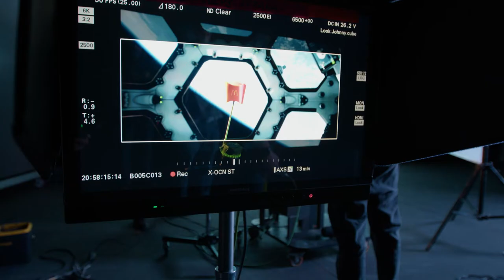MCDONALD’S JUTRO ZALEŻY OD NAS - MAKING OF